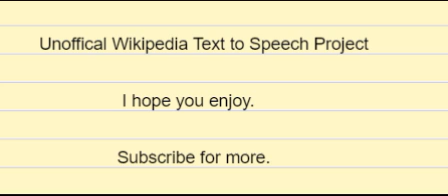en wikipedia org wiki First person narrative